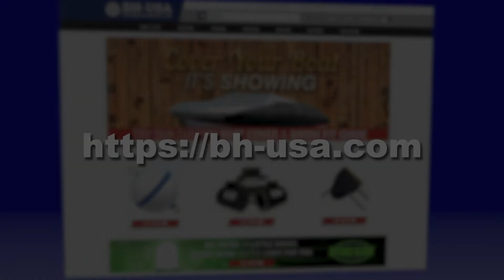Marathon Motors - 3/4 HP 56 Frame Boat Lift Motor - 220v Wiring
Marathon Motors 3/4 HP 56 frame boat lift motors for 220v wiring with Bremas switch and GFCI.